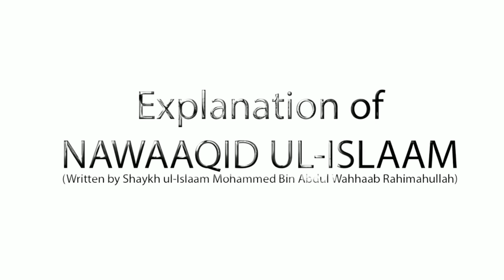Nawaaqid ul-Islaam (Ep 3/10) | Mushrikon Ko Kaafir Na Kehna, Unke Kaafir Hone Mein Shak Karna Aur...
Topic (Part 3/10): Mushrikon Ko Kaafir Na Kehna, Unke Kaafir Hone Mein Shak Karna Aur Unke Mazhab Ko Sahi Kehna

٠٠٠٠٠٠٠٠٠٠٠٠٠٠٠٠٠٠٠٠٠٠٠٠٠٠٠٠٠٠٠٠٠٠٠٠٠٠٠٠